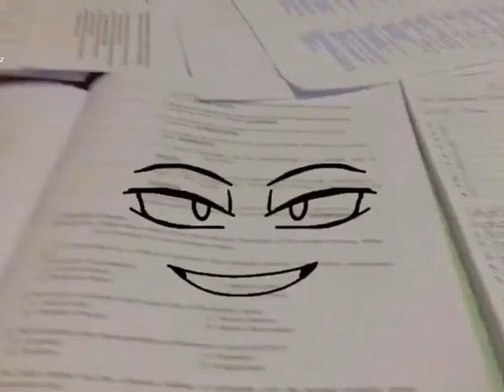According to “Marcy’s notes”